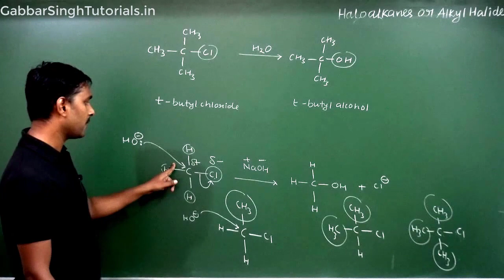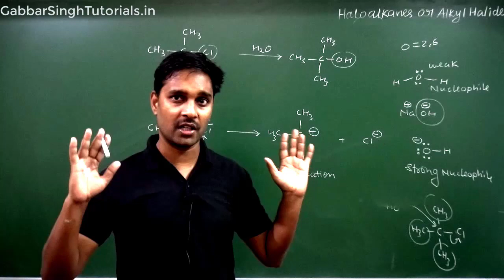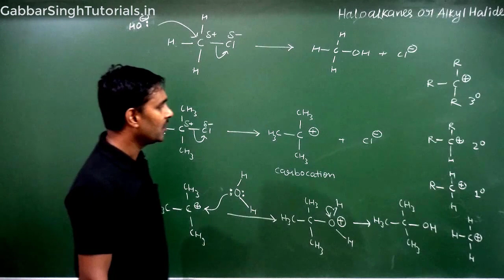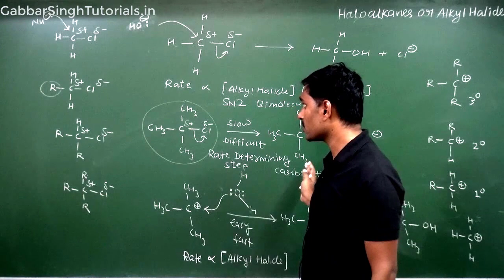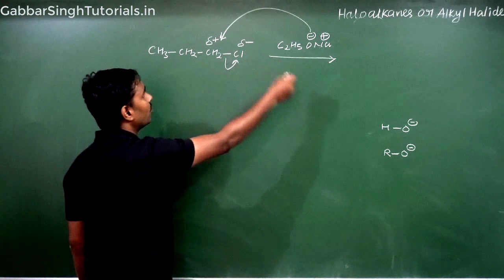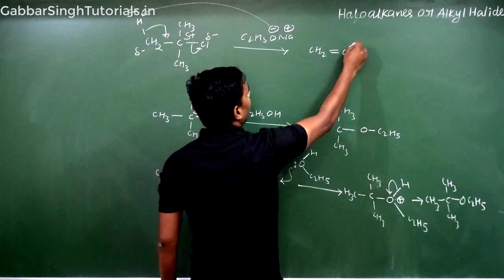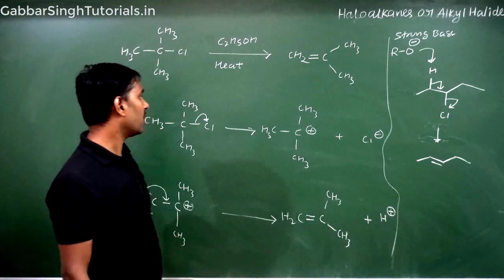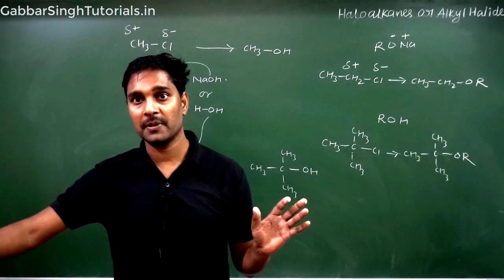03 Reactions of alkyl halides - Nucleophilic substitution and Dehydrohalogenation - Part 2